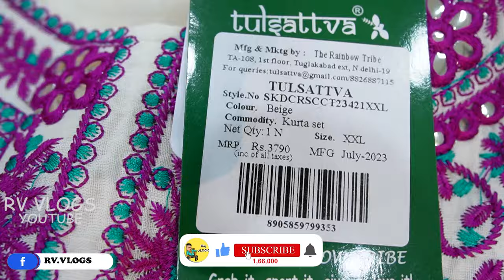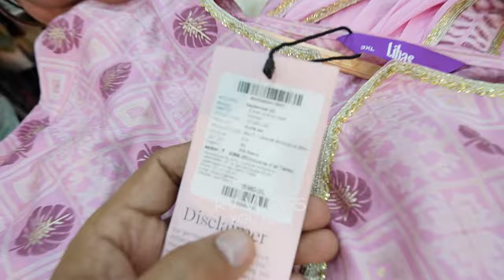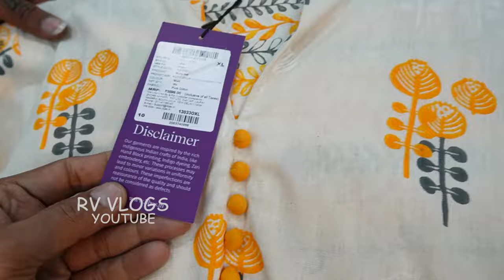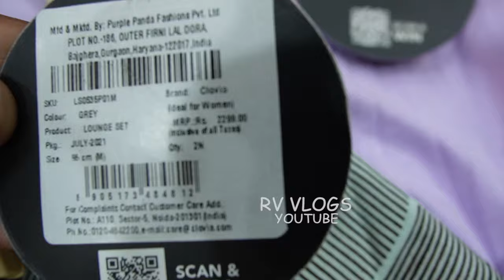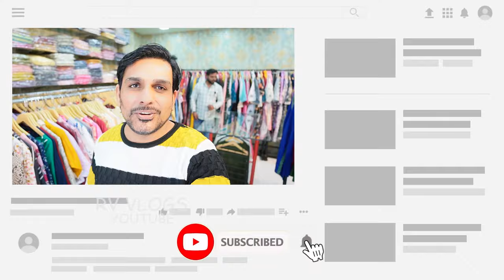Export Surplus Garments Warehouse | M.no- 8800870773 | 90% Off par Retail me le skd plazzo set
Video Title title :-EXPORT SURPLUS WAREHOUSE | , 90% OFF, SKD, PLAZZO SET, KURTIES sab par off

rv vlogs, r v vlogs, rv vlogs surplus warehouse, rv vlogs surplus clothes, rv vlogs branded clothes,

▶KUMKUM APPAREL

ADD:- 5-D,28, NIT Faridabad
Near by Mungfali Chowk,
Delhi Ncr , Faidabad ( hry )

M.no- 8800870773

 and also send msg on my instagram account- rv.vlogs

VIDEO COVERS.

Export surplus,
Export surplus garments new delhi
W KURTI,
BIBA KURTI,
AURELIA KURTI,
BIBA SKD,
W SKD,
AURELIA SKD,
90% OFF ON BIBA KURTI,
Branded surplus clothes in wholesale,Surplus Garment Export Surplus ladies Garments | Wholesale market brandedsurplusgarment originalbrandedsurpluskurtis wholesalemarket wholesalebazar delhiwholesalemarket smallbusinessidea brandedsurpluskurti cheapestbrandedkurti Kamalarora garments garment export garment supplier
BRANDED SUITS,

VIDEO DECLAIMER

. RV VLOGS !! .

Danyavad Dosto.

Jai Hind.

Vandematram.